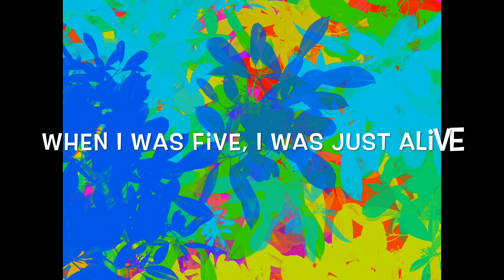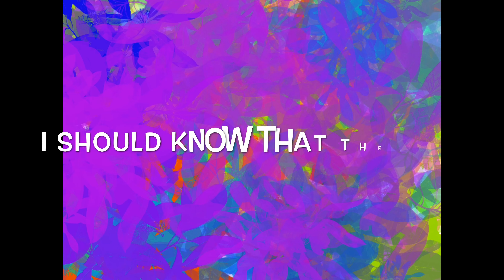A A MILNE Poems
National Poetry Day 2020
Any views expressed in the poem are those of the poet.